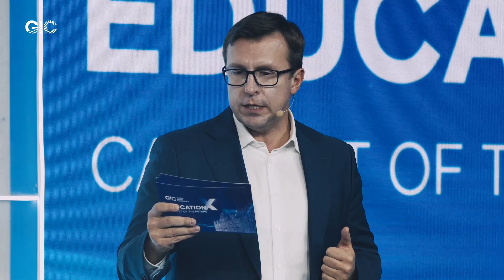Women's leadership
Minu Singh, Managing Director, Nuvia India Private Limited/ India

Bahire Gül Göktepe, Director, NUTEK Energy Consulting, Technology and Industry Inc., President, Women in Nuclear/ Turkey

Togzhan Seifullina, Director, Kazakhstan Nuclear Society Association/ Kazakhstan